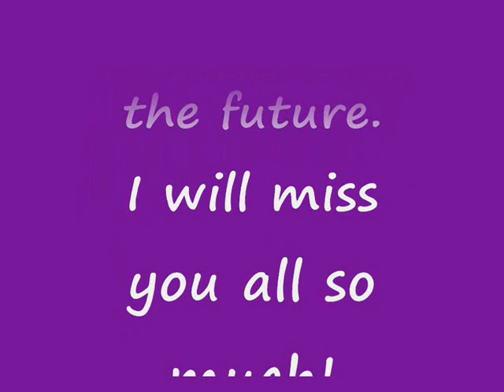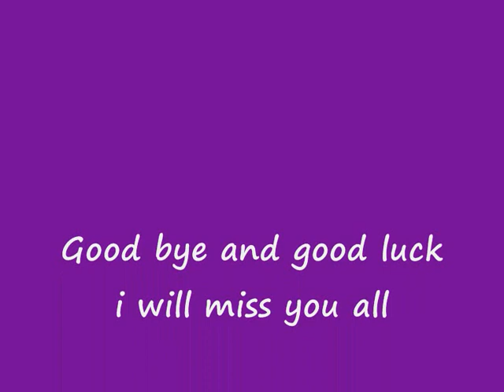buckingham school 2008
all of my friends at Buckingham school who i will miss loads